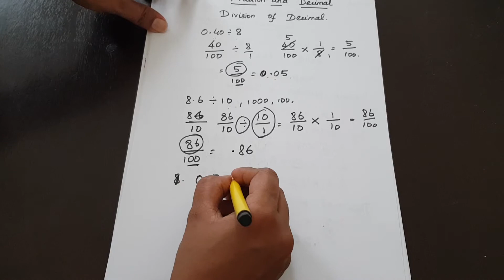NCERT Grade 7 || CBSE Class 7 - Introduction Fractions and Decimals in Tamil part 2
The study of fractions included
proper, improper and mixed fractions as well as their addition and subtraction. We also
studied comparison of fractions, equivalent fractions, representation of fractions on the
number line and ordering of fractions.
Our study of decimals included, their comparison, their representation on the number
line and their addition and subtraction.
We shall now learn multiplication and division of fractions as well as of decimals.